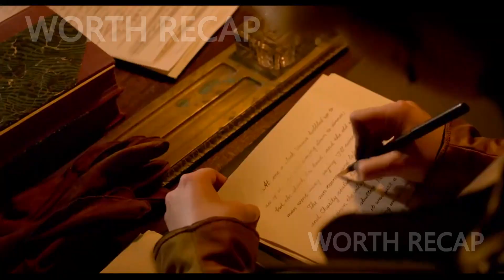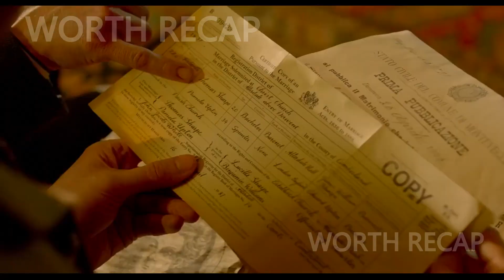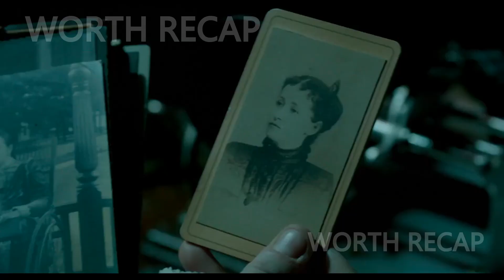This young inventor falls in love with millionaire women to keep their fortune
A young inventor manages to get money by marrying several millionaire women, but once he married those women, he disappeared them.

WORTH RECAP presents the summary of this fantastic film

Movie: Crimson Peak- 2015